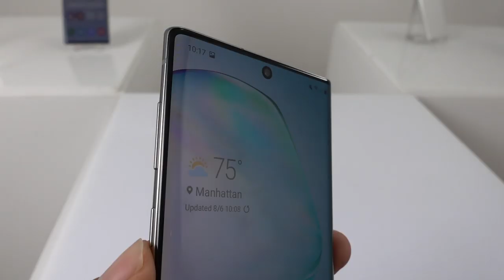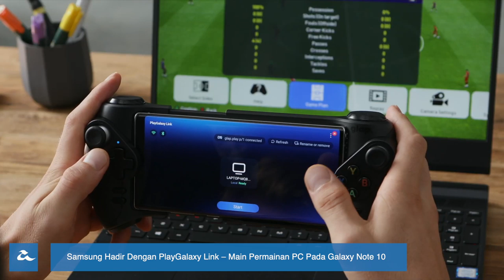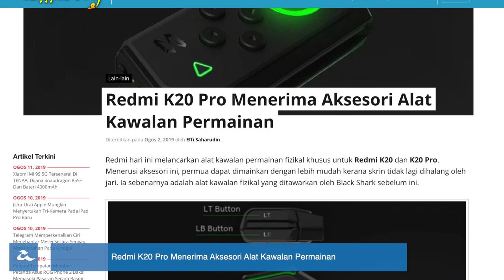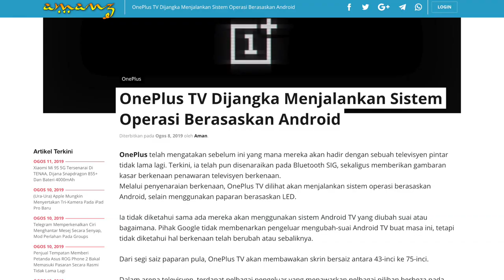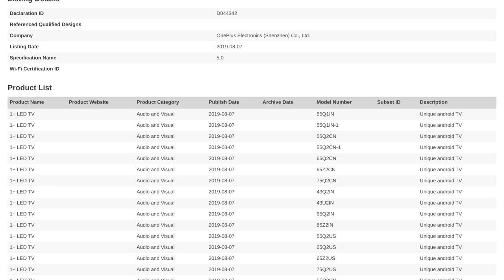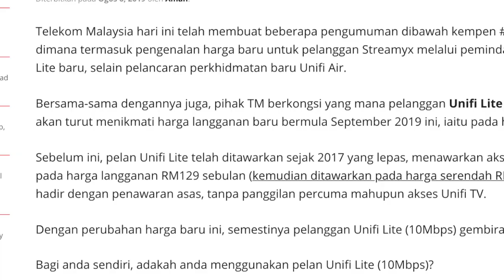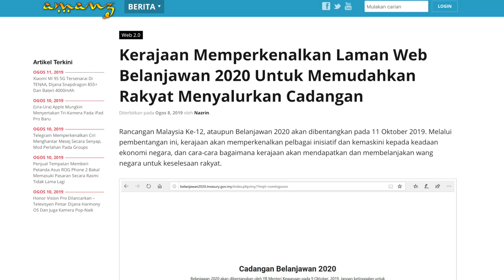Mingguan Amanz - Samsung Galaxy Note 10, Streamyx Menjadi Unifi Lite, TV Digital Malaysia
Minggu ini menyaksikan Samsung melancarkan telefon pintar terbaru mereka, iaitu GalaxyNote 10. Dua variasi peranti ditawarkan, iaitu Galaxy Note 10 dan Note 10+, hadir dengan fokus terhadap S-Pen, serta menyertakan sejumlah ciri-ciri menarik lain.

Di Malaysia, Galaxy Note 10 ditawarkan pada harga RM3699, sementara Galaxy Note 10+ ditawarkan pada harga bermula RM4199.

Selain telefon pintar, Acer telah membawa masuk beberapa komputer riba untuk pasaran tempatan, yang ditujukan kepada pelajar dan mereka yang inginkan komputer untuk kegunaan ketika bertugas di luar pejabat tanpa masalah.

Instagram dan WhatsApp kini diperkatakan bakal dijenamakan dengan penambahan jenama Facebook - sekaligus lebih memudahkan pengguna untuk mengenal-pasti yang mana ia merupakan produk keluaran Facebook.
Kerajaan pada minggu ini telah mula berkongsi perancangan untuk menutup siaran televisyen secara analog, dan memfokuskan penawaran digital sepenuhnya.

Akhir sekali, Telekom Malaysia pada minggu ini telah mengumumkan Unifi Air yang menawarkan akses jalur-lebar nirwayar tanpa had pada harga RM79 sebulan.

Untuk pengguna Streamyx pula, TM kini telah hadir dengan pelan Unifi Lite yang berharga RM60 sebulan untuk pelanggan sedia ada.